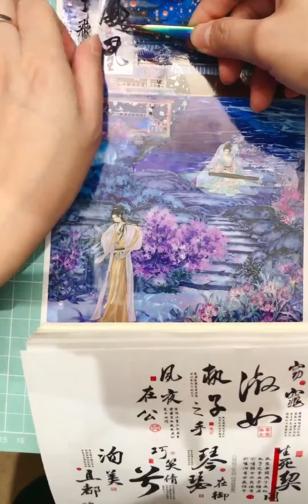古风造景拼贴58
月落的声音,中国风,手帐,古风,原创,胶带,古风造景,造景,手帐拼贴,胶带拼贴,古风造景拼贴